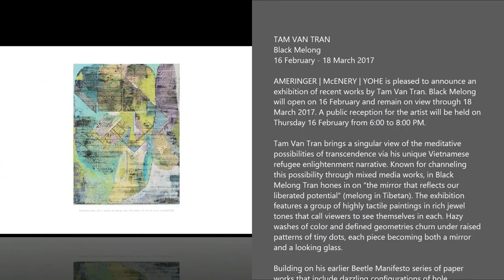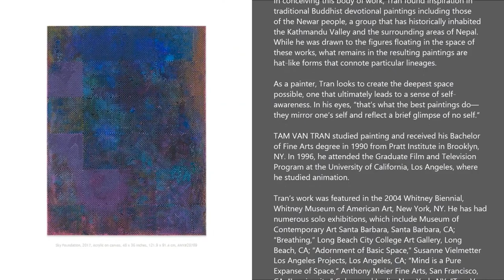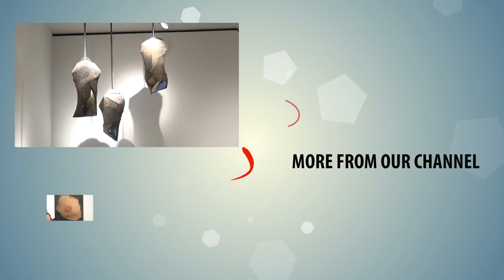AMERINGER | McENERY | YOHE - Tam Van Tran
Artist: Tam Van Tran
Exhibition Title: Black Melong
Exhibition Dates: Feb 16 - Mar 18, 2017

TAM VAN TRAN
Black Melong16 February - 18 March 2017

NEW YORK, NEW YORK – AMERINGER | McENERY | YOHE is pleased to announce an exhibition of recent works by Tam Van Tran. Black Melong will open on 16 February and remain on view through 18 March 2017. A public reception for the artist will be held on Thursday 16 February from 6:00 to 8:00 PM.

Tam Van Tran brings a singular view of the meditative possibilities of transcendence via his unique Vietnamese refugee enlightenment narrative. Known for channeling this possibility through mixed media works, in Black Melong Tran hones in on “the mirror that reflects our liberated potential” (melong in Tibetan). The exhibition features a group of highly tactile paintings in rich jewel tones that call viewers to see themselves in each. Hazy washes of color and defined geometries churn under raised patterns of tiny dots, each piece becoming both a mirror and a looking glass.

Building on his earlier Beetle Manifesto series of paper works that include dazzling configurations of hole punched dots and staples, Tran uses Black Melong to transform these dots into patterns that form shadows that increase the viewer’s awareness of background and foreground—creating space and separation between the two. The artist is interested in using the dots as a kind of magnification of the tiniest atoms to describe a rich and varied mental landscape that one can abide in.